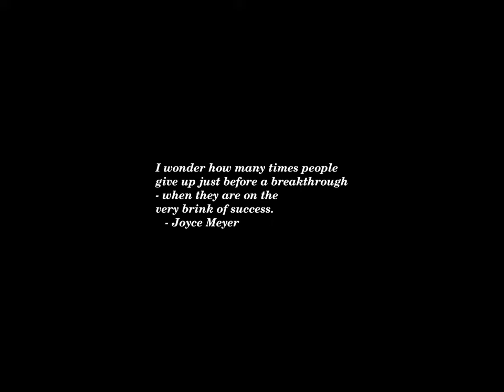Sunset Time-lapse: Friday, June 28, 2024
Today's headlines:

U.S. Presses to Avert Wider War Between Israel and Hezbollah in Lebanon

Biden allies hit Trump on outreach to veterans ahead of Virginia rally

Barrett breaks with conservatives over Jan. 6 obstruction charge ruling

Dutch Olympic Organizers Defend Participation of Athlete Convicted of Rape

Justices Thomas and Alito Ignored Calls for Recusal in Jan. 6 Case

White House sends Congress funding request to cover Baltimore bridge collapse costs

Iran votes for new president. Who are the four candidates?